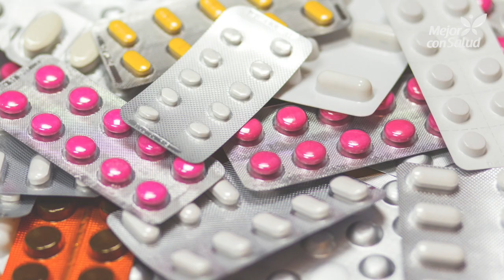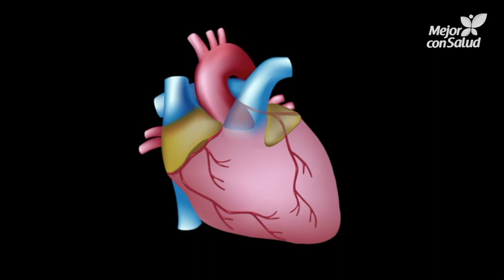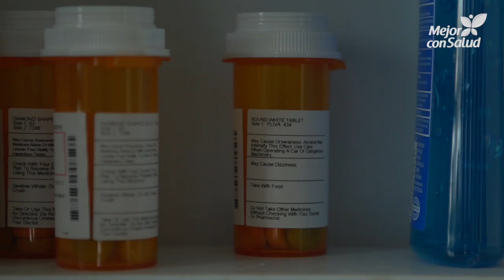¿Qué es una arritmia cardíaca y cómo se maneja? - Mejor con salud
La arritmia cardíaca es un trastorno que causa la alteración del ritmo cardíaco. El más frecuente es aquel que hace que los latidos del corazón sean rápidos e irregulares. Te contamos cuáles son sus factores de riesgo y cómo se maneja para evitar complicaciones.